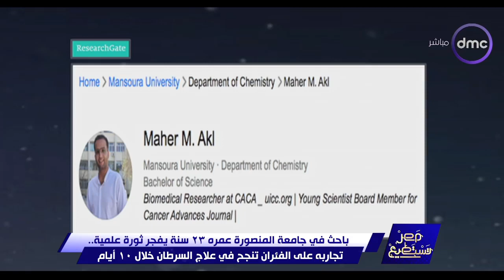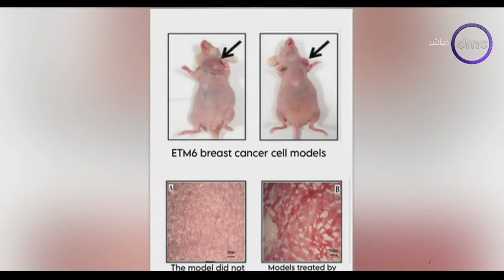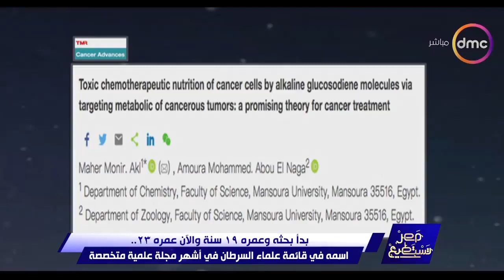باحث من المنصورة عمره 23 سنة يفجر ثورة علمية.. تجاربه على الفئران تنجح في علاج السرطان خلال 10 ايام